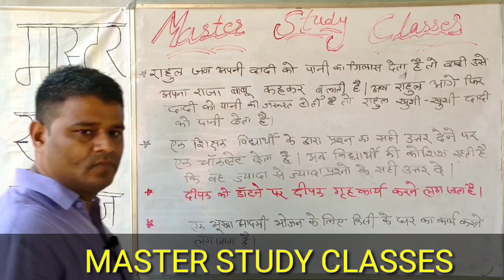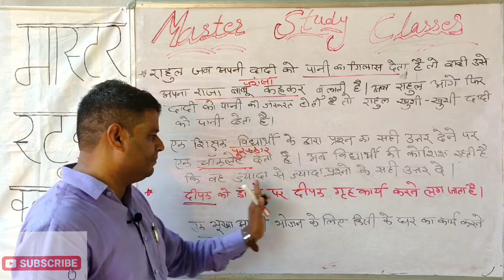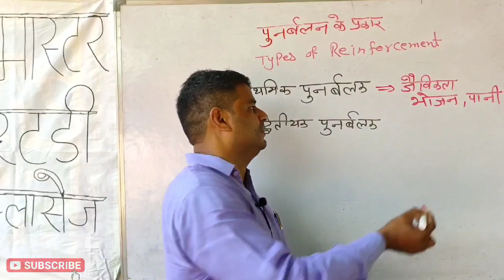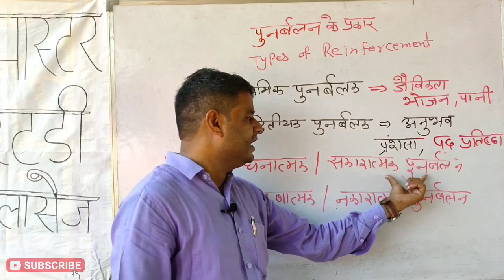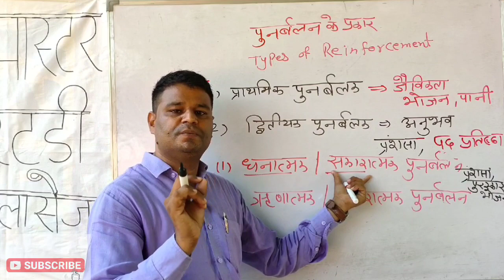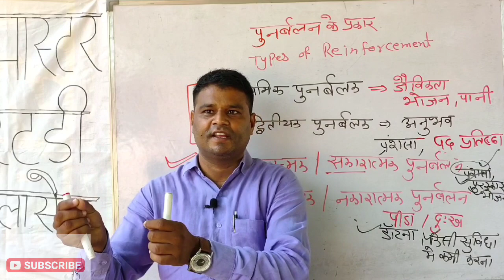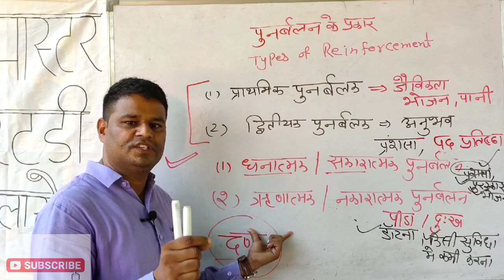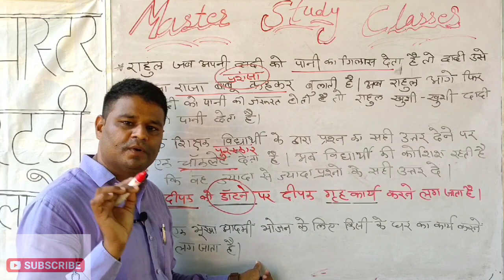Types of Reinforcement (पुनर्बलन के प्रकार )//By Ajay Jakhrana//For All Teacher's Exam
By MASTER STUDY CLASSES
pdf available on our teligram chanel
our teligram chanel link